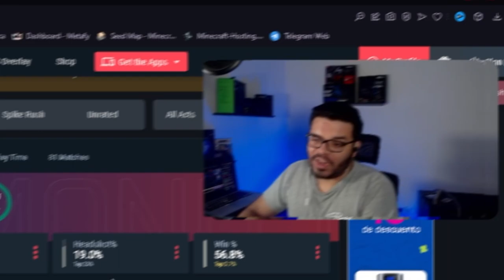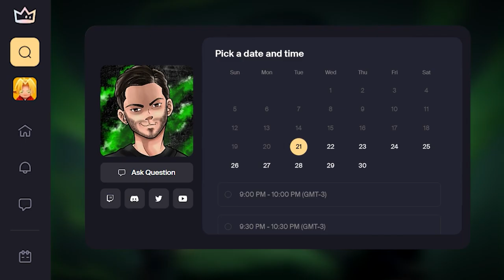El INMORTAL que JUEGA EN DIAMANTE | COACHING VALORANT | iEchaz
¡Buenas gente!

 El día de hoy toca un MUY BUEN COACH, me gustó mucho de verdad hacerlo.

Nuevamente tenemos a alguien que no tiene un main como tal, solo juega bastante OMEN. Y no lo hace nada mal.

 Es alguien que callea mucho, juega en equipo y se preocupa cumplir con su rol. Realmente considero que merece muuuucho más que diamante: El DIAMANTE que MERECE MUCHO MÁS

 ¡Disfruten!

🚨 ETIQUETAS IGNORAR 🚨